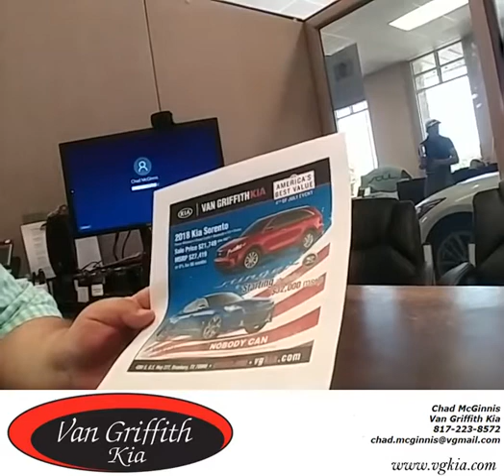Last days of the month!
Its the end of the month! Take advantage of our huge savings!

Contact Chad at Van Griffith KIA 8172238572